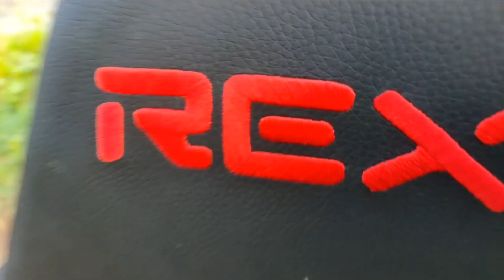🔥🔥🔥 REVIEW MAX BUILD YVELTAL PUNYA TOP GLOBAL BARU‼️| Pocket Incoming